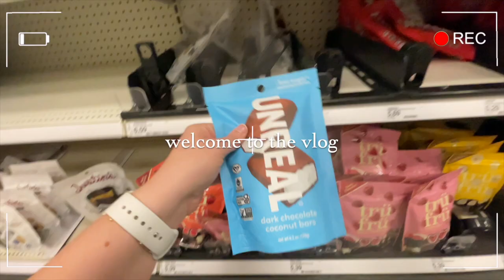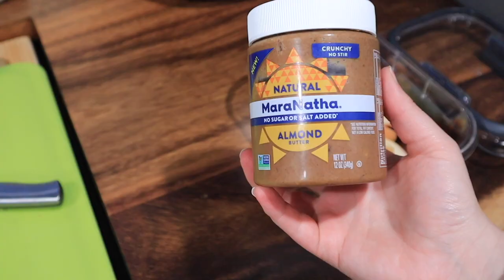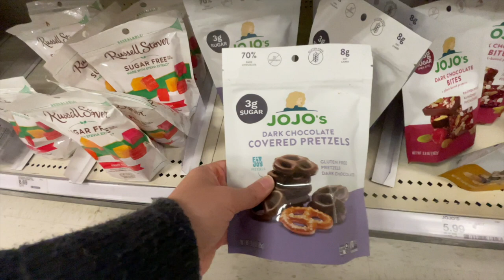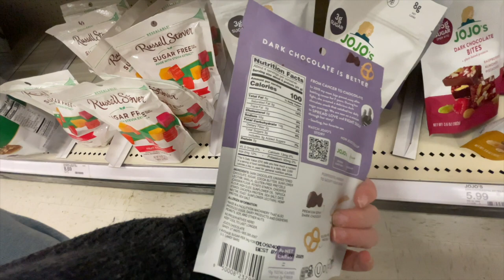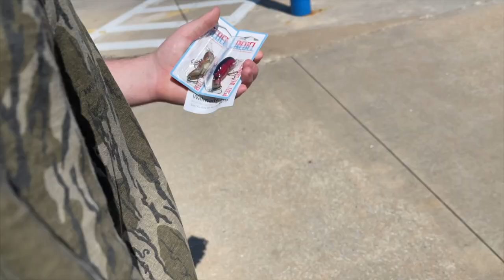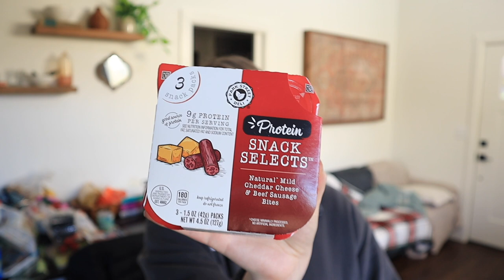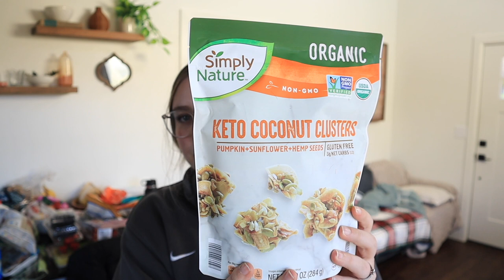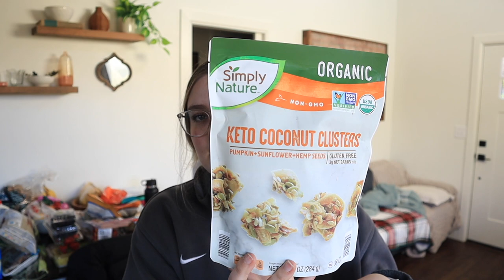a busy weekend in my life VLOG 🌸✨ | grocery haul, shopping, reading, fav lunch, productive, relaxing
Hello everyone and HAPPY FRIDAY! I planned on sharing a What I Eat in a Day but it turned into a weekend vlog... so I hope you enjoy and be sure to subscribe for more videos!